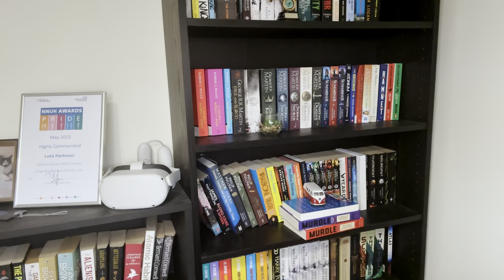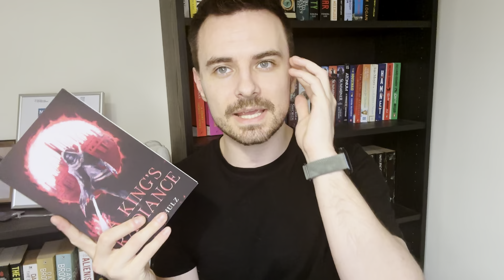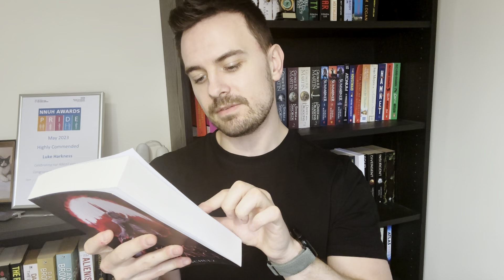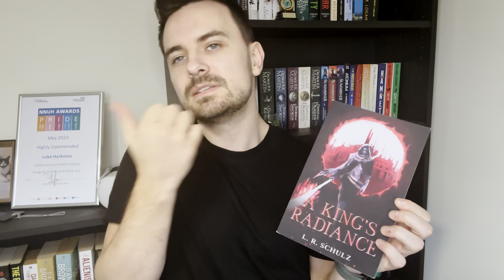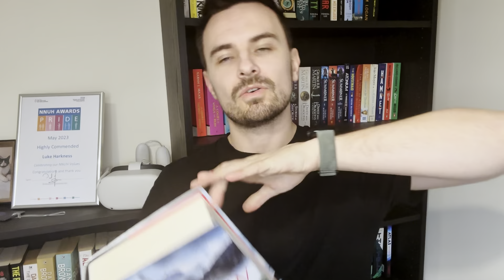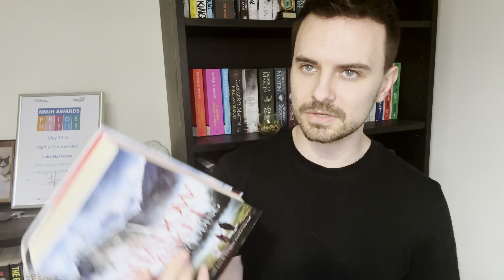6 Books I'm Excited to Read in 2024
Here are the six books I'm buzzing to read this year! What books are you excited to read this year?

You can read reviews of all of these books and so many more on my